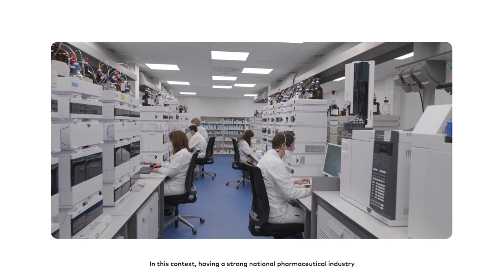DoubleImpactStories CINFA - TECNALIA